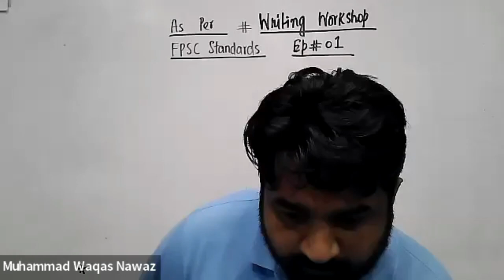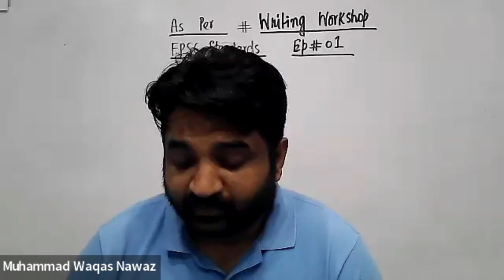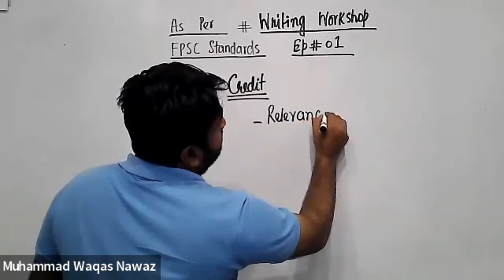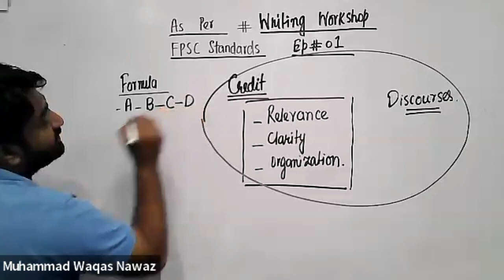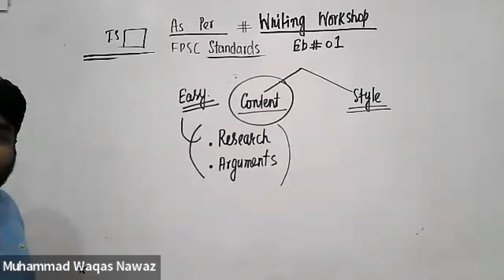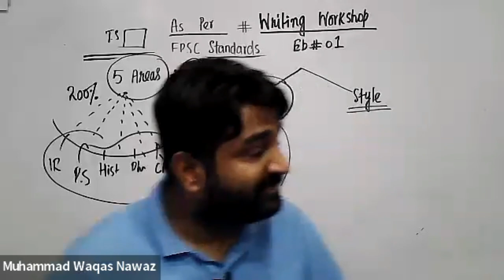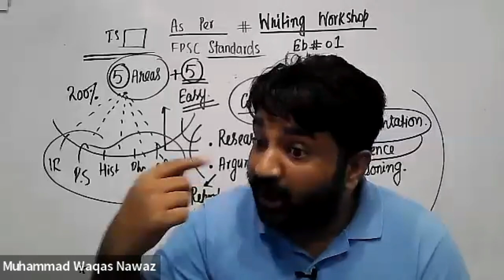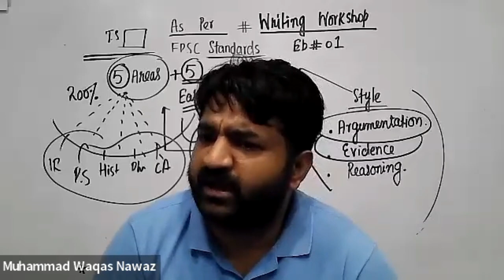English Essay FPSC Guidlines |Lecture No 1|CSS|PMS| Muhammad Waqas Nawaz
Essay Workshop